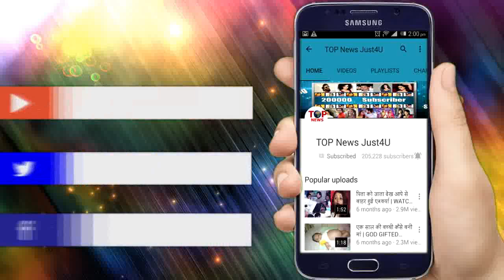ISHQ SUBHAN ALLAH: 13th JULY 2018 | Upcoming Latest | New Serial All Update